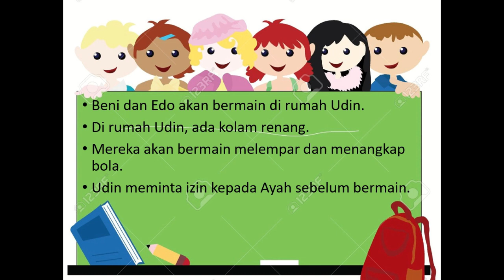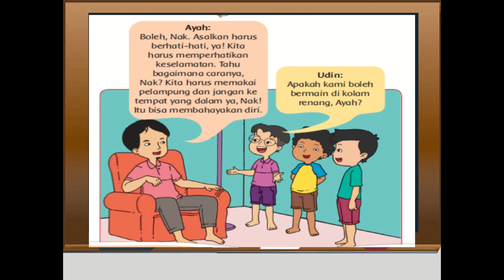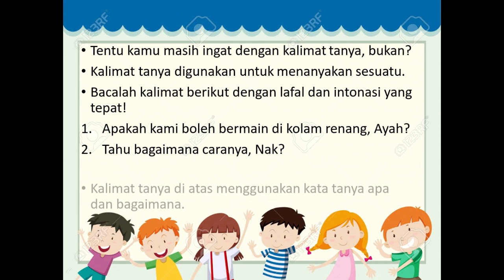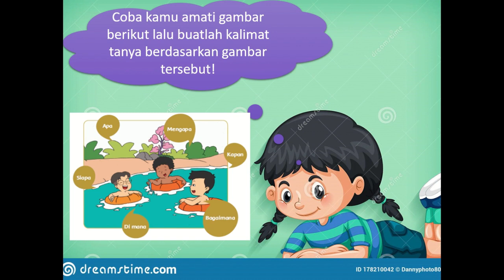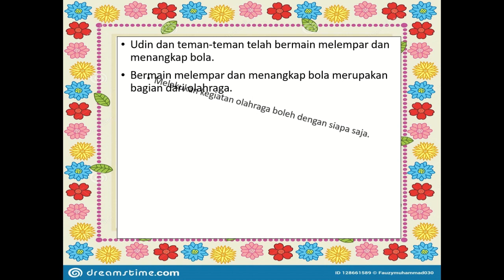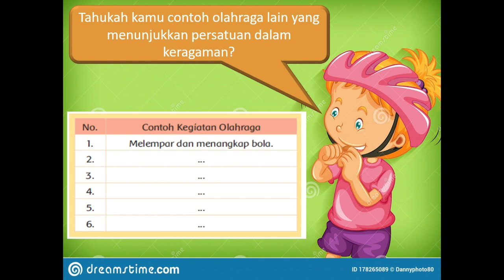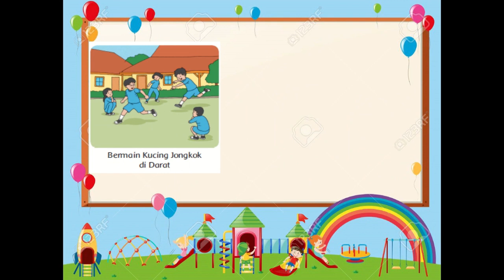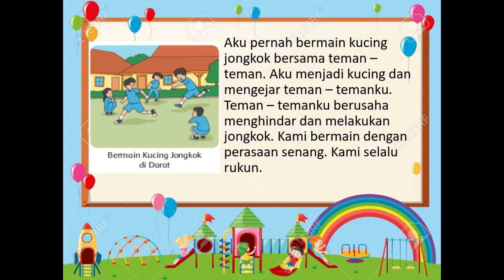Kelas 2 Tematik : Tema 8 Subtema 2 Pembelajaran 5